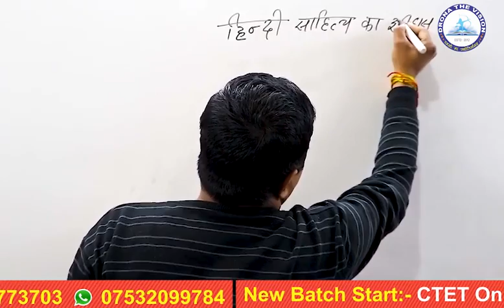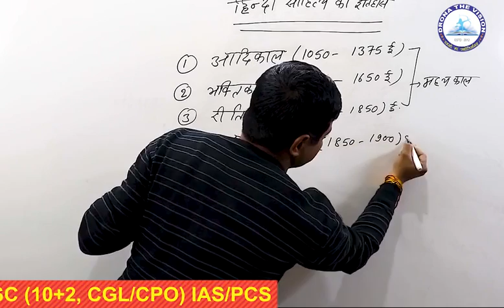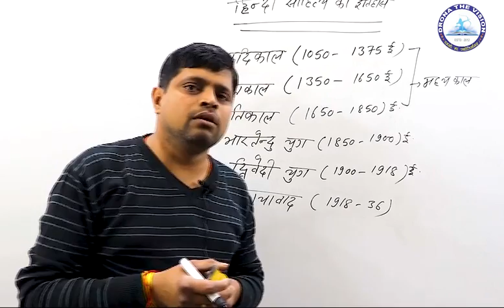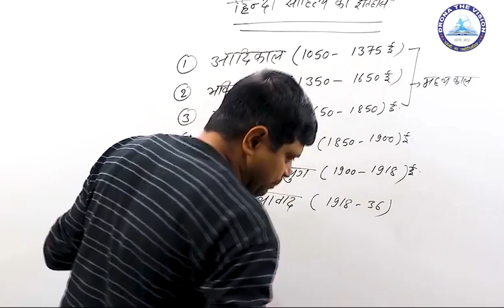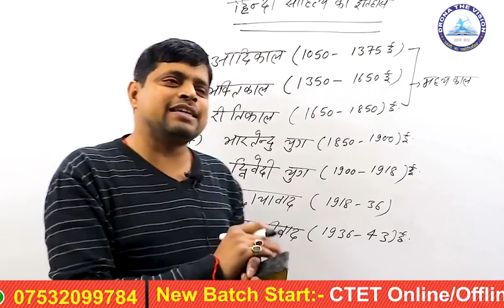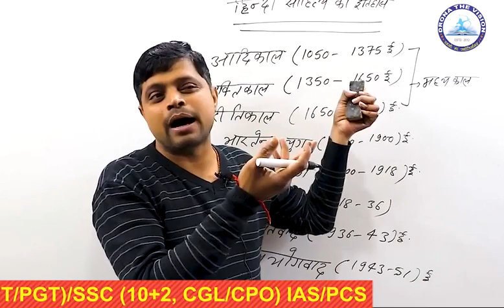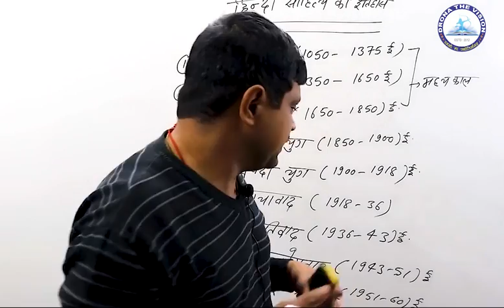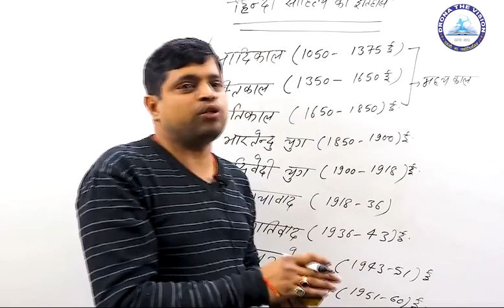HINDI SAHITYA KI EK JHALAK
Drona the vision is emerging the most successful institute in India. Our role is to enable the students group up in the future.Thousands of the students get success from DRONA THE VISION every year. The team of the experienced  faculties. is dedicated for their respective subjects. DRONA THE VISION is known for its unique knowledge in each and every  competitive exams. (CTET/DSSSB/KVS/NVS/SSC/NET/JRF, IAS/PCS DELHI POLICE & OTHER STATE POLICE ) it is a matter of great pleasure that were going to stord online classes. for your convenience and for your bright belong to the remote areas.